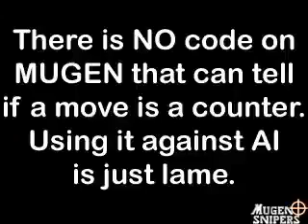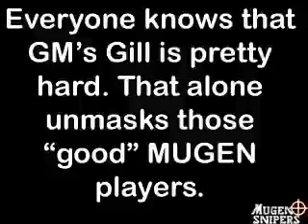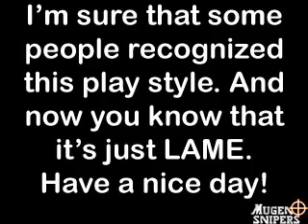Don Drago's MUGEN SNIPERS Vol. 6: False good MUGEN Players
7th installment of MUGEN SNIPERS "fad" (the 4th one was made by AshramVII).

"MUGEN Snipers? LOL WUT?"

It works like a "technical" gangbang/bicycle race/tennis/whatever. The technical stuff: you play with the char, and, to show what's wrong, you stop (pause) the video right before you use the crap "feature", add your comments, continue, use it, and stop (pause) again to finish the comments. After that, your "character bashing" is your choice. You may or may not bash the char.
Got the point? If you DIDN'T, watch the vid.

"Wich chars I can use/bash?"

Any char you want, since you find a clear flaw.

"Can I use the MUGEN SNIPER Logo on the vid?"

Sure!

"What is MUGEN Snipers for?"

People ALWAYS complain that we just bash, and don't SHOW in a clear way what's wrong. This "gangbang/bicycle race/tennis/whatever" will do it AND have fun bashing, TOO. After all, we weren't recruited as beta testers, so we need some payment...

"Why is that called 'MUGEN Snipers'?"

Because a true sniper takes down a target with a single well-targeted shot, instead taking a machine gun and shooting everywhere.

| SIDE NOTES |

- There are some people that actually FIT on the subject. Be a smart person and discover who are they, since I eon't tell you :P

- I'll go on a vacation trip tomorrow. Maybe you'll see me during next month, maybe you won't. If you don't, you know that I didn't quit anything - I'm enjoying my free time with "other things". But if I get some spare time, maybe I appear here or at Mugen Genesis...